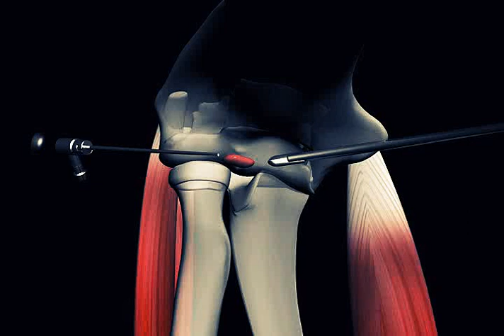Endoscopic loose body removal for elbow stiffness.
팔꿈치 관절의 통증과 강직을 해결하기 위한 관절경을 보면서 제거되는 뼈조각
肘の関節を; 骨片の除去手術